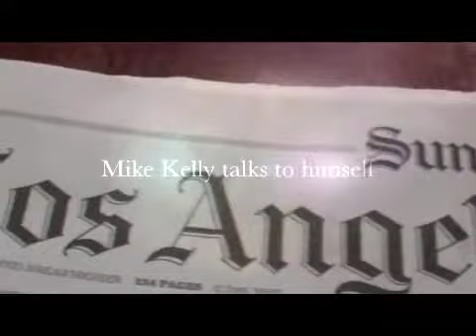Mike Kelly talks to himself "Sunday Paper" #50